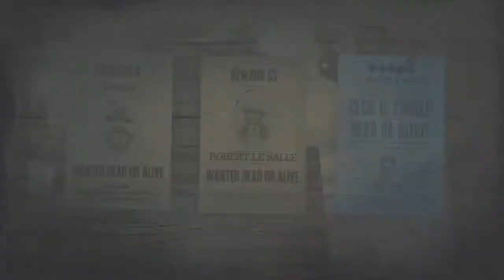Red Dead Online 5 Star Cecil Tucker Highest Difficulty Solo Legendary Bounty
RDR 2 Cecil Tucker Highest Difficulty 5 Star Legendary Bounty Solo Red Dead Redemption 2 Red Dead Online